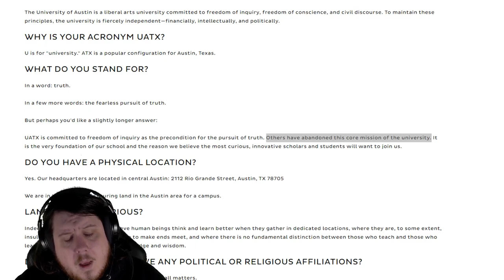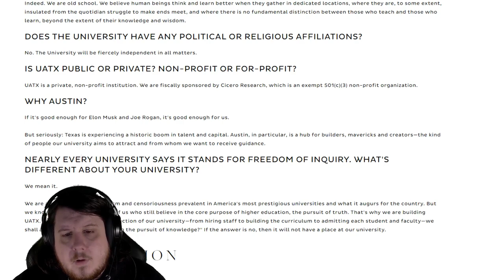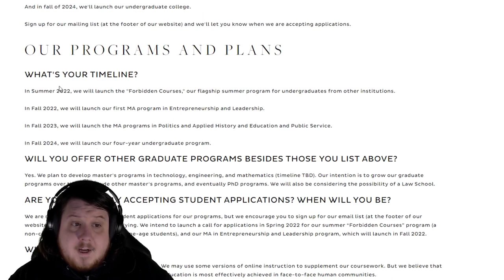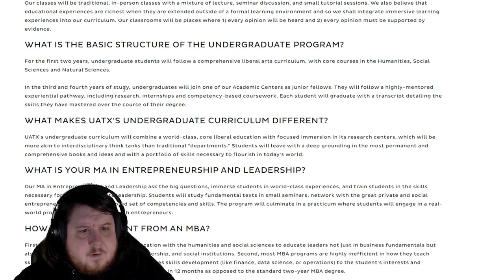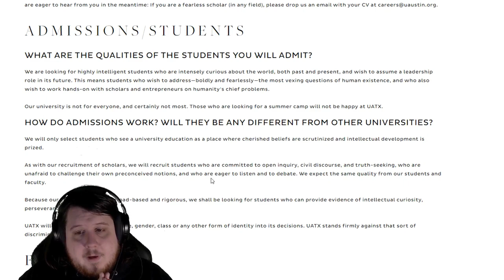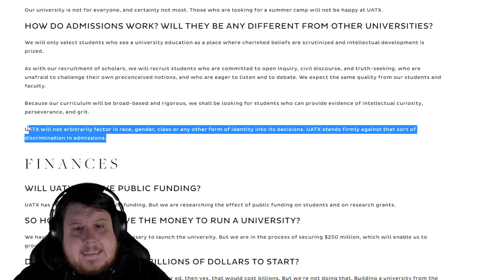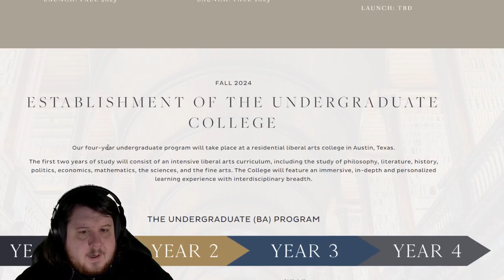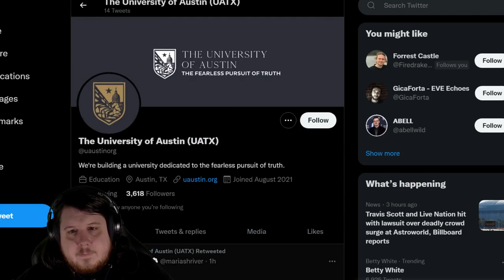The University Of Austin Has No Degrees, Accreditation, Or Campus - Forbidden Courses Offered 2022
The University of Austin has been announced with no degrees, accreditation, or campus. The do have hopes to obtain those things but for none none of it is offered.

WHAT IS THE UNIVERSITY OF AUSTIN?

The University of Austin is a liberal arts university committed to freedom of inquiry, freedom of conscience, and civil discourse. To maintain these principles, the university is fiercely independent—financially, intellectually, and politically.

The description of the Forbidden Courses:

THE FORBIDDEN COURSES

Our Forbidden Courses summer program invites top students from other universities to join us for a spirited discussion about the most provocative questions that often lead to censorship or self-censorship in many universities. Students will become proficient and comfortable with productive disagreement. Instructors will range from top professors to accomplished business leaders, journalists, and artists.